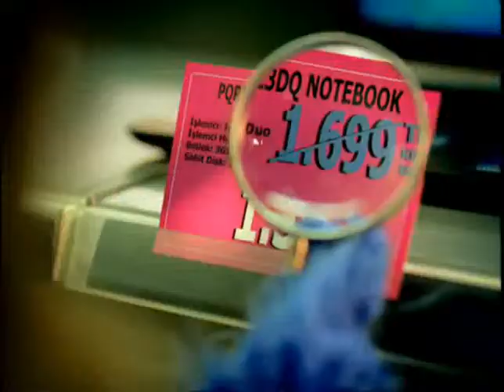Electroworld - ECO TVC - Televizyon Reklamı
Electroworld - ECO TV Commercial
Electroworld - EKO Televizyon Reklam Filmi